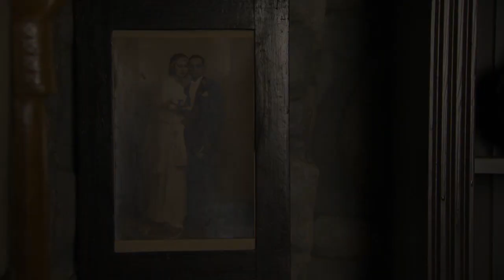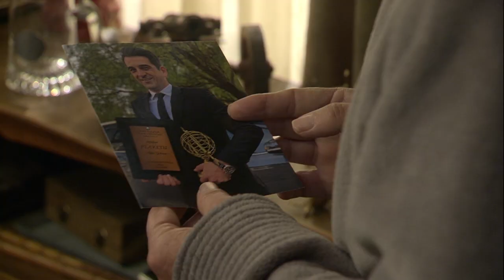Kumstvo, interes, ljubav - nova serija Kumovi na Novoj TV I IN magazin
Na Novoj TV počinje nova dramska serija 'Kumovi'. Stoga večeri rezervirajte za ovu priču o tri obitelji, interesu, utrci za novcem ali i ljubav. Što vas sve očekuje u prvoj epizodi pogledajte u IN magazin minutama.